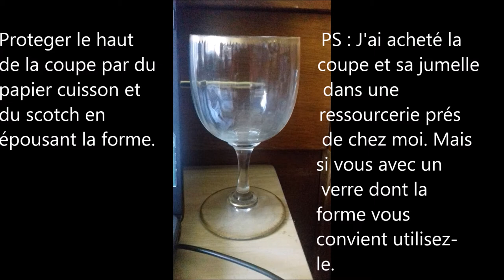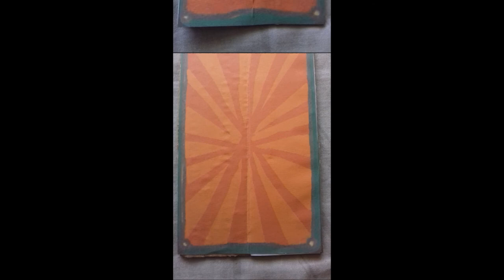DIY Coupe Mortelle + Carte tarot As de Coupe (The Mortal Instrument / Shadowhunters ) - DIY Français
Bonsoir à toutes et à tous.

Voici un DIY sur la Coupe Mortelle et la carte de tarot As de Coupe .

J'espère qu'il est compréhensible, je m'excuse par avance des fautes (s'il y en a, j'ai vérifié mais on ne sait jamais).

Sources :
Musiques : This is the hunt - Ruelle (de la série Shadowhunters)
                     When the Darkness comes - Colbie Caillat (du film the The Mortal Instrument)
Images : la coupe mortelle : The Shadowhunters's wiki-fandom
                  Clary tenant la coupe (film) Quotev
                   Clary tenant la coupe (série) Pinterest
carte tarot As de coupe (film) : The Shadowhunters's wiki-fandom